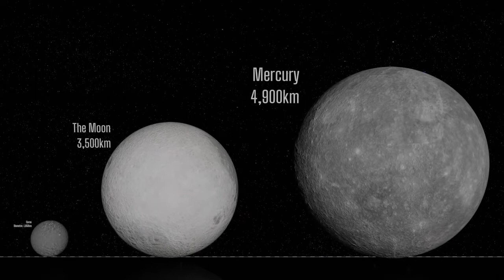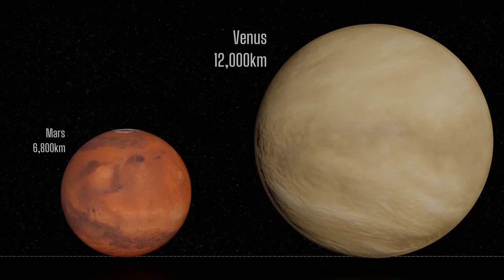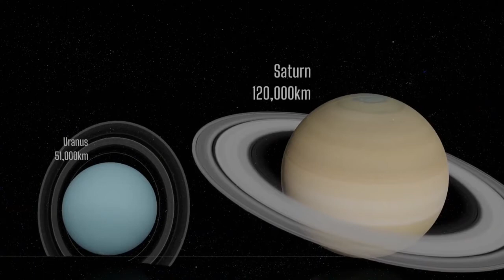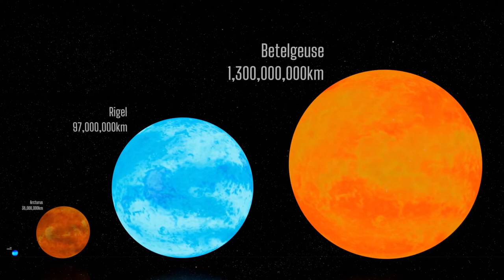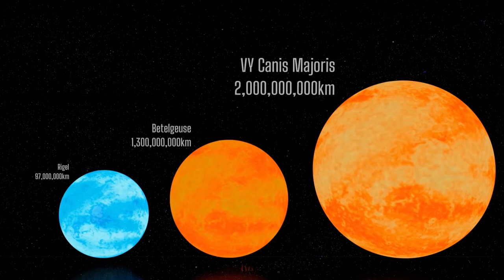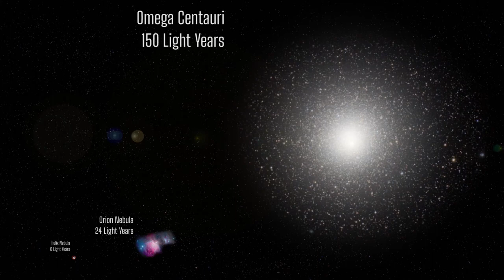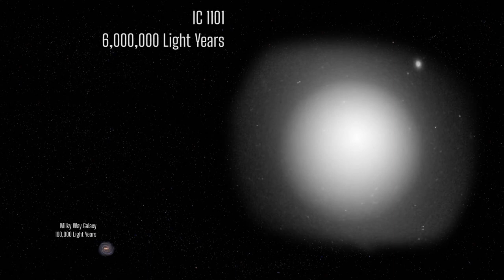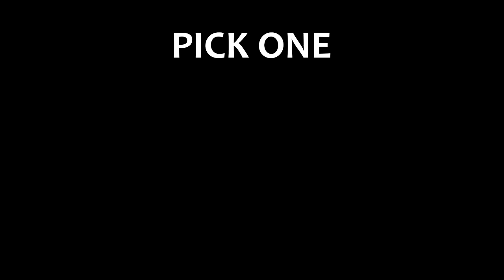Thiên văn: Đâu là vật thể lớn nhất vũ trụ? - KT11 Tiny Science Lab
Fun fact: Đặt chân lên Mặt Trăng là một bước tiến công nghệ của nhân loại và đó cũng là nơi xa nhất trong vũ trụ con người từng đặt chân đến cho tới nay, nhưng nó chỉ cách Trái Đất "có" ... 1.3 giây ánh sáng.

╟KT11╟